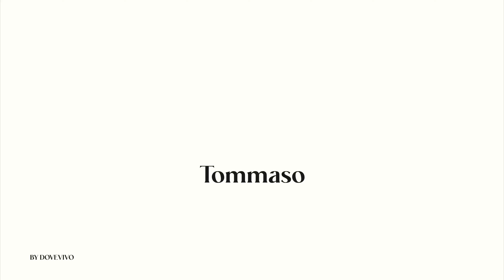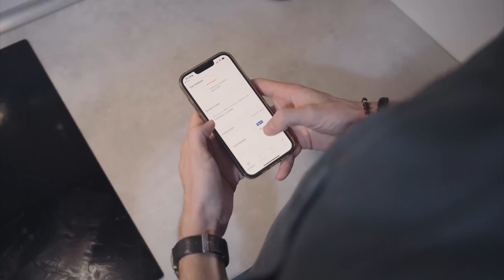A talk with a tenant - Tommaso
A talk with one of our tenants. He told us about his experience, the advantages of choosing a house with DoveVivo and the ease of managing various aspects of the house with our tenant App.